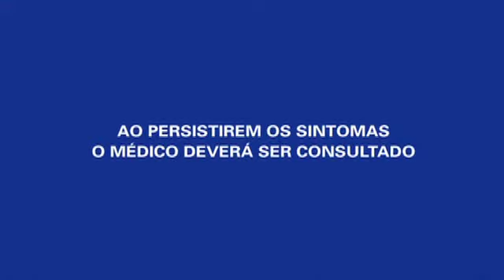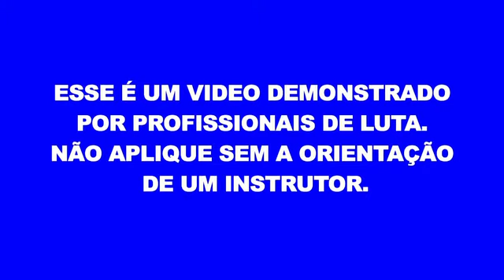Chute Boxe Vale Tudo Muay Thai - Biofenac Aula 9 de 10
Video que ensina sequência com single leg derrubando
1. JAB
2. Direto
3. Clincha
4. Single Leg
5. Ajusta no chão com socos.